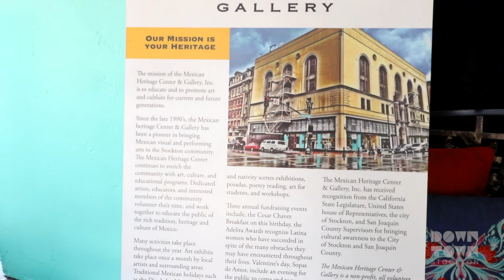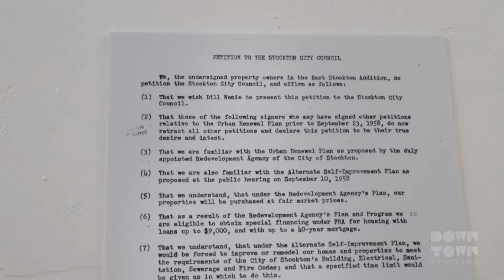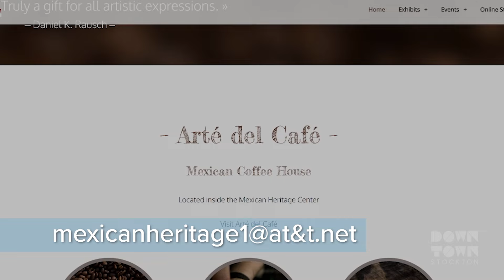Doorways to Downtown: Mexican Heritage Center and Gallery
🚪 Explore more of Downtown Stockton - we'll open the doors for you!

In our Doorways to Downtown series, we take you to a new downtown business or organization every month. Tune in to learn more about the people who own and operate businesses and things in Downtown Stockton.

​The Mexican Heritage Center and Gallery has been a pioneer in bringing Mexican visual and performing arts to the Stockton community. Dedicated local artists, educators, and interested members of the community volunteer their time and work together to educate the public about the rich tradition, heritage, and culture of Mexico.

The Center hosts monthly exhibits, art receptions, and special events like Dia De Los Muertos, Posadas, Mexican Independence Day, etc. Terra Coffee located in the entrance lobby of the Center serves freshly roasted coffees, espresso drinks, and pastries. The Center is open on weekdays during business hours except for special events.